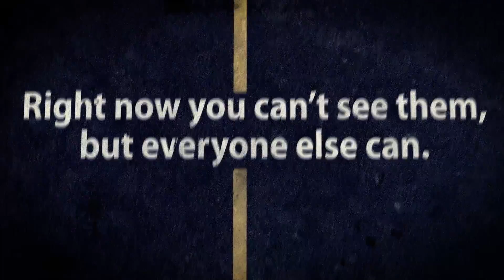Blind Spots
Intro for the Blind Sport message series at Calvary Church.